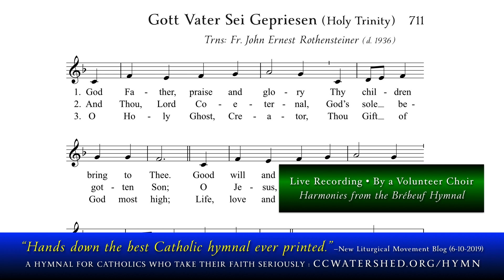THE CATHOLIC HYMNAL • God Father, Praise and Glory (“Gott Vater Sei Gepriesen”) — Brébeuf Number 711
The Brebeuf hymnal is a 932-page Pew Book.
Fr. John Ernest Rothensteiner
59790